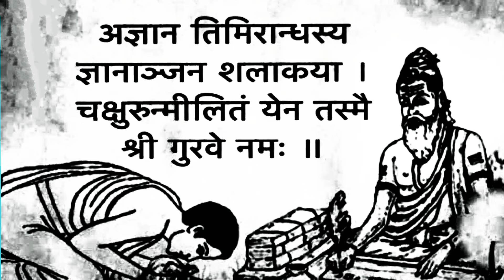मी_कोण_आहे? नकारात्मक_विचार_संपतील मन_शांत_होईल आत्मविश्वास_वाढेल तणाव_निघून_जाईल maulijee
संभाजीनगर येथील दहा एकर परिसरातील चैतन्य वन म्हणजे साधकांसाठी स्वर्गच आहे.
 माऊलीजी यांच्या सानिध्यात सहा दिवसाचे निवासी शिबिर तिथे चालते.
ध्यान प्राणायाम सत्संग आहार शुद्धी वैचारिक शुद्धी भावनांची शुद्धी स्वतः सकारात्मक बदल करून घेणं सकारात्मक दृष्टिकोन ठेवून जगणं जीवनाला सुंदर बनवणं रोगमुक्त होणे यासारख्या गोष्टी तिथे आपोआप घडतात.
 आपण एका चांगल्या मार्गाला लागतो सत्संगाची आवड लागते आणि आपलं जीवनच सकारात्मक होऊन जातं.
हे सर्व अनुभवण्यासाठी तुम्ही सुद्धा चैतन्य मनातील सहा दिवस निवासी शिबिर करा त्यासाठी खाली दिलेले नंबर वर कॉल करा 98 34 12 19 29
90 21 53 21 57
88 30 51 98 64